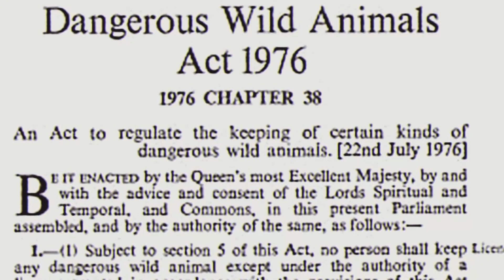Zoological Anomalies Episode 2: Beast of Exmoor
The English Countryside is known for many things, however, legend has it, a mysterious cat-like animal is said to roam the landscape, killing livestock and stalking rural residents. Some say they are escaped wildcats, released in the 1970s, but are they something more?

Credits:
Narrator: Rob Romano

Emergency Hotline - Me

Prehistoric Kingdom Credits:
City Building Set: The-Ginger-Gamer

Modern Rustic/Cottagecore Building Set - Kicker White Lion

Swiss Cottage - That Ging3r One

Planet Zoo Credits:
English Countryside landscape - PlanetLeafy

Floating Village - Uncredited Bunny

Tomochan Park Small Zoo - Starworld.ryu1205

Lost Tapes - Death Worm